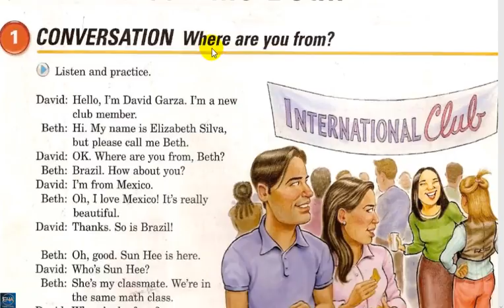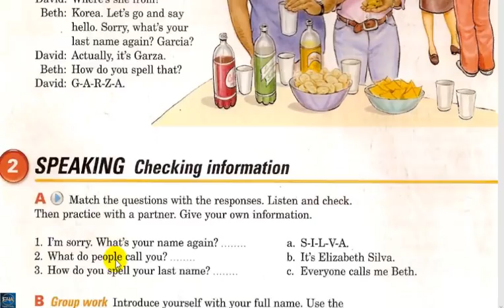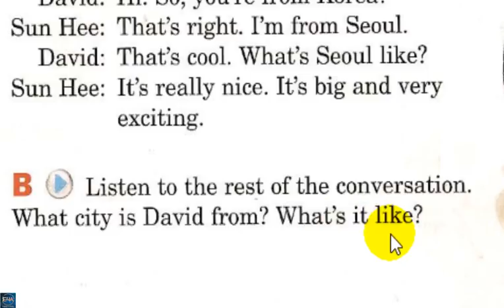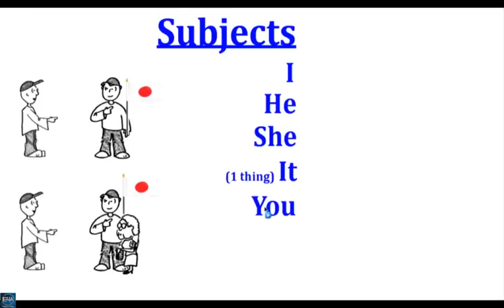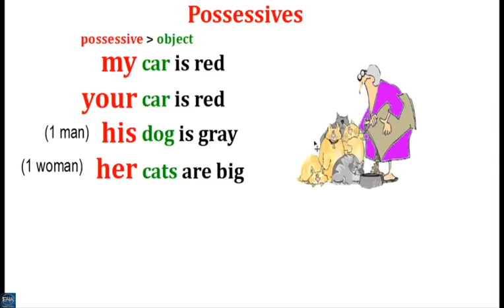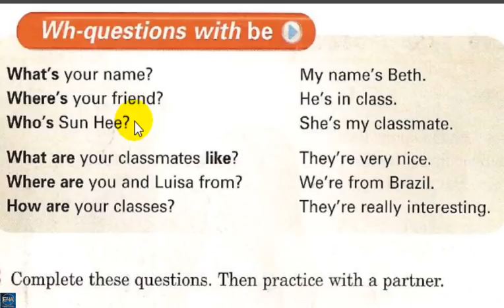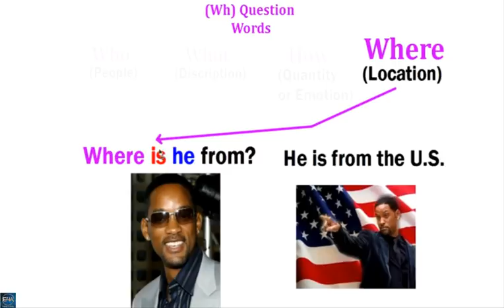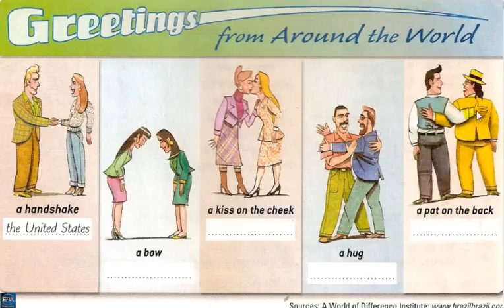Interchange 1 Unit 1 part 1 (4th edition) English For All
The video includes explaining unit 1 part 1 of Interchange 1 (4th edition ) + Verb To Be & possessive pronouns  power point
This video is for all the students